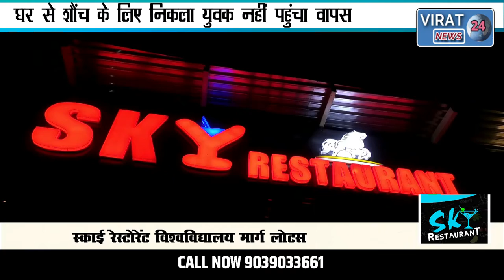🔻रीवा-घर से शौंच के लिए निकला युवक नहीं आया वापस परिजनों को शंका कि ले गया कोई जंगली जानवर